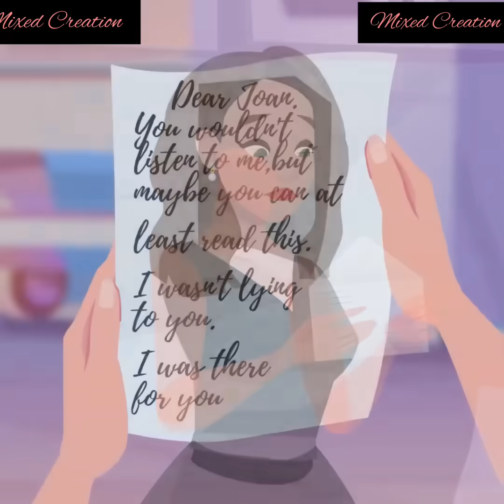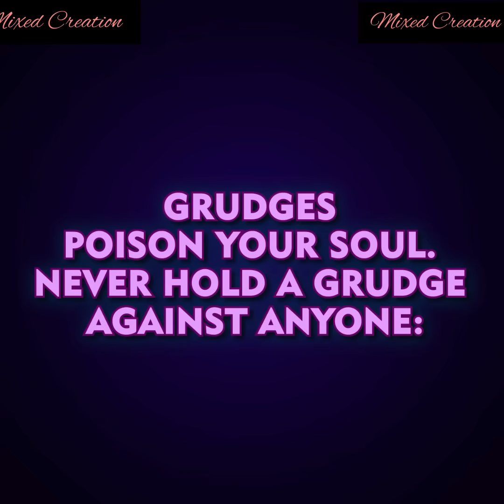After 25 years passed, my father left a goodbye letter for me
Bedtime Stories
my story animated
animated stories
Cheating Caught
Life Lessons
Moral Tunes Two
Animated Story
Story Animated
Emotional Family Tale
Love Story
Motivational Story
Real Life Story
Moral Story
Animation Story English
Sad Story
Cheating Caught
Bedtime Story
Educational Motivation
Moral Lessons
Parental Relationships
Inspirational Life Lessons
Karma @mixedcreation786